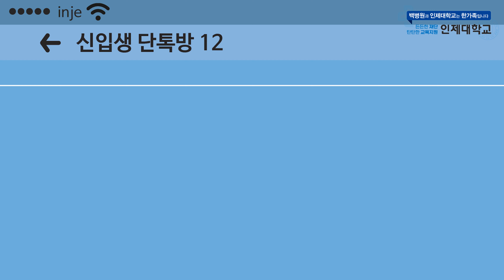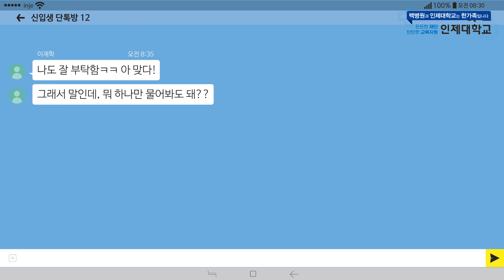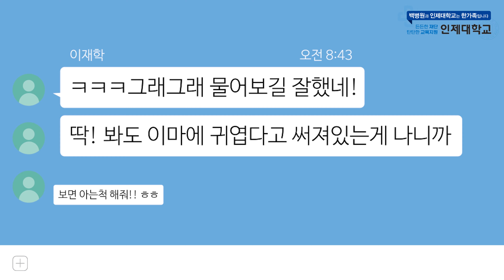개강 첫날 휴학 할 뻔 [인제 아시겠죠!?] EP01. 신입생편 | 인제대학교 웹드라마 (ENG SUB | Inje University Drama Episode 01)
통학버스에서 내리는 인제대 신입생. 민호(남 20).
흐뭇한 미소를 지으며 가방끈을 조이고 강의실을 향해 걸어가는데..

두근두근 기대와 달리 그 앞에 펼쳐지는 대국민 반전 서스펜스 추리극!
개강 첫날 휴학할 뻔 한거 실화냐!!!

다음 에피소드가 궁금하시다면, 인제대학교 공식채널 '구독'과 '좋아요' 부탁드립니다.🤩🤩

전국 5개 대학병원을 보유한 든든한 재단!🏥
탄탄한 교육지원!👨‍🏫
인제대학교입니다!🏫
[백병원과 인제대학교는 한가족입니다]

웹드라마 인제대 개강첫날휴학 통학버스 일강원 울지마톤즈 인제대홍보영화 백병원 신입생 개강 인술제세 인덕제세 인제학원 인제대역 경전철 Inje University#Korea

인제대의 더 많은 소식이 궁금하다면?!